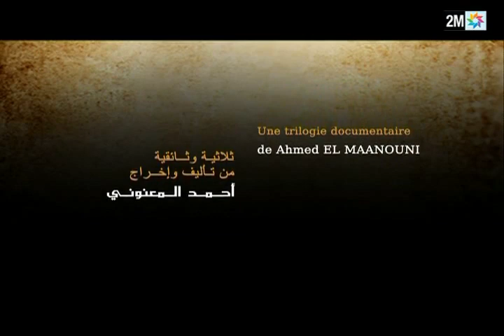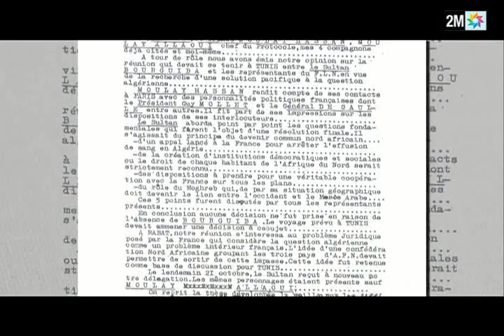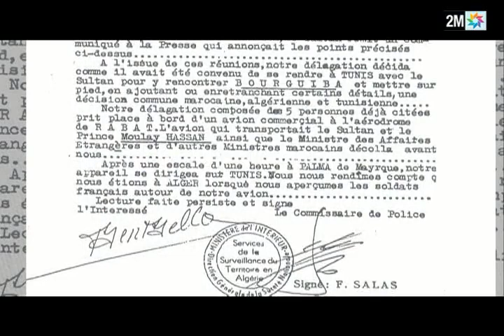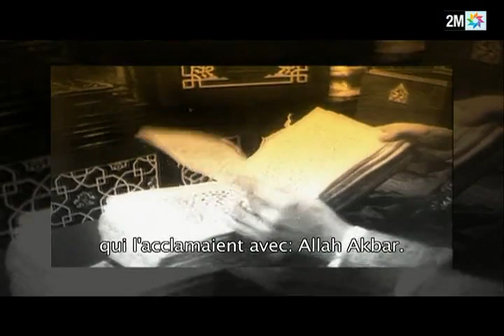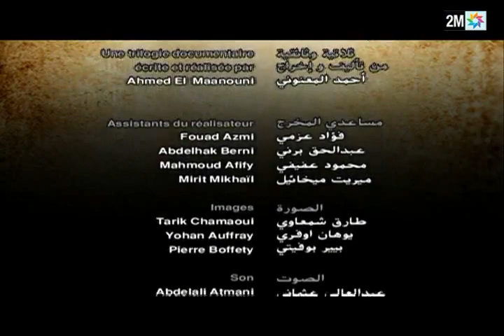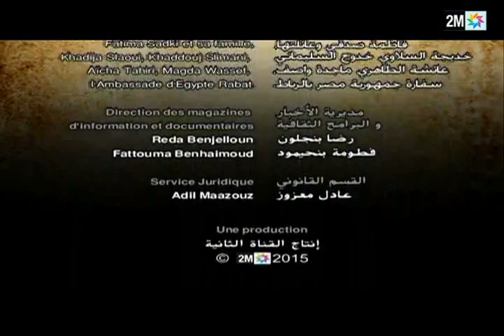Mohammed V - Les Chemins de la Liberté (Episode 3)